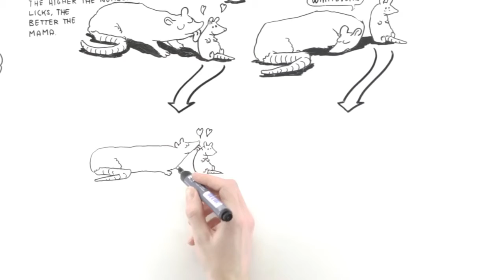How Environment Change The Expression of Genes, Nature Vs Nurture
Taking World Away From Illness